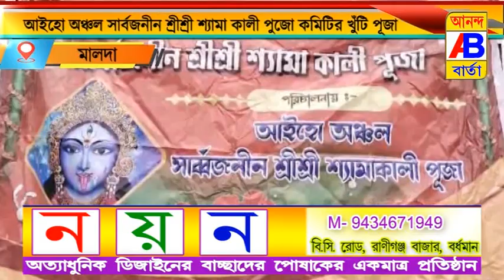আইহো অঞ্চল সার্বজনীন শ্রীশ্রী শ্যামা কালী পুজো কমিটির খুঁটি খুঁজো